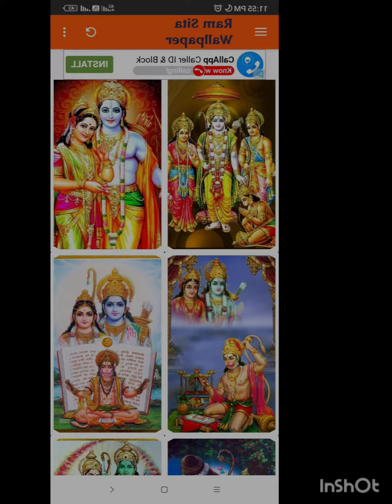ll धने जाट की कहानी ll#amazing